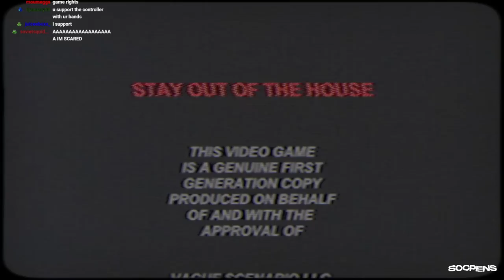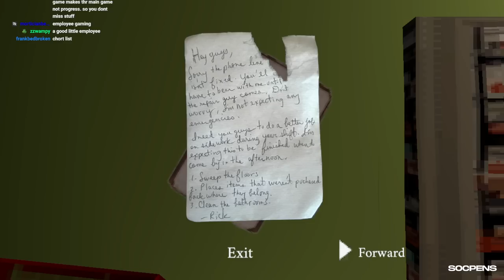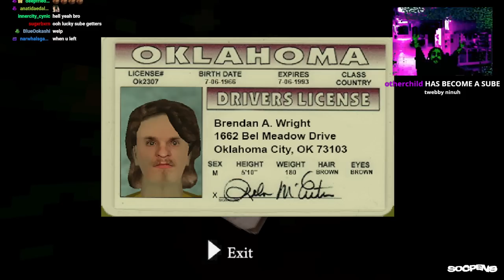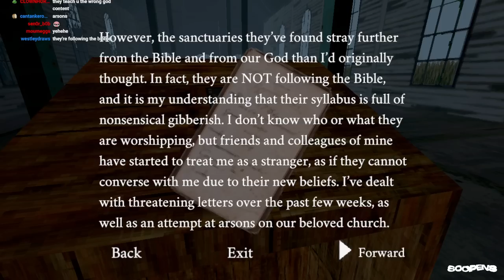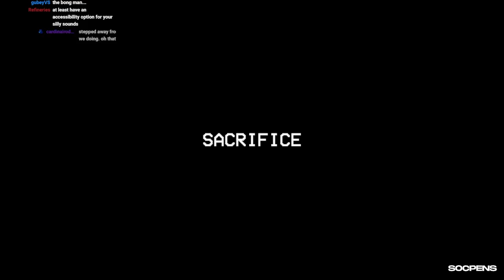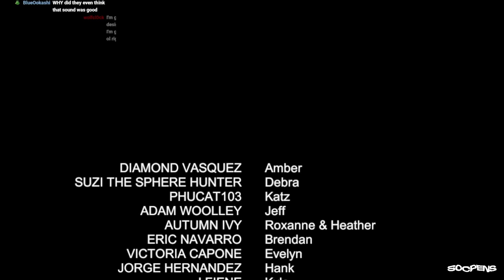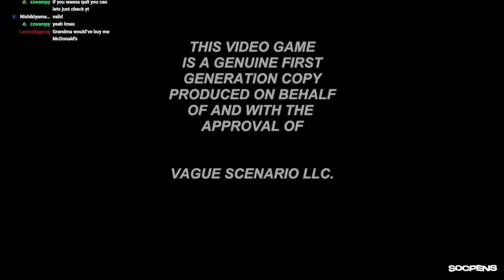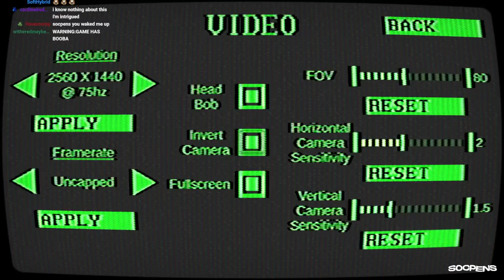2 Horror Games 4 U: Night At the Gates of Hell and Stay Out of the House!!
2!!! That's right. 2! Freaky interesting games that have a lot going on. Don't let grandma see you or she might freak it

Intro 0:00
Stay Out of the House 33:06
Night at the Gates of Hell 3:44:49
Outro 4:50:38

Originally streamed to Twitch. on. December 13nd... 2023...!!!